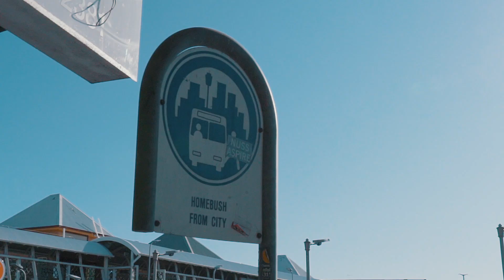[Belle Property Strathfield] 92 Burlington Road, Homebush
Master-built double brick family home of sophistication, beauty and boundless space

Effortlessly combining sophistication with contemporary and traditional elements, this grand north-facing residence offers a collection of living and entertaining zones over two well-appointed storeys. It has been intuitively designed to exude boundless space, modern comforts and private alfresco entertaining.

The property capitalises on a premium 743sqm block with no heritage or conservation affection - lending itself to be the site for your future dream home stca. Positioned in a blue ribbon pocket of Homebush/Strathfield, this location is holds excellent future growth potential being only a short distance to Homebush Village shops, cafes, restaurants, elite schools, parks and both Homebush and Strathfield train station.

- Classic double brick and concrete construction on large 743sqm

- Elegant display of both formal and casual lounge and dining spaces
- Lounge leads to a formal dining and family room, upstairs retreat
- Fantastic flow onto relaxed all-weather terrace and private garden
- Gourmet family-sized kitchen has gourmet gas cooking, dishwasher
- King-sized bedrooms feature built-ins, three enjoy private balconies
- Deluxe main bathroom, master ensuite and a large internal laundry
- Ducted air-conditioning, original hanging light pendants, downlights
- Brilliant turn-key offering for a large or growing family seeking luxury
- Double automatic garage with internal access and off-street parking
- Located close to Airey Park, quality schools and major train stations
- No heritage or conservation affectation, future new home site (STCA)